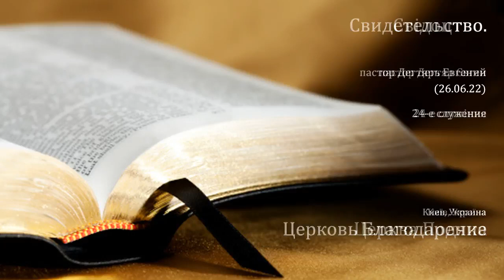21_2_ Свидетельство (26.06.22) Дегтярь Евгений, Церковь Благодарение.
Служение 2022.
Свидетельство_ Дегтярь Евгений.
Церковь Благодарение, Украина, Киев, улица Бальзака 63 (Троещина, созваниваться). Служение: воскресенье, 18:00; прямой эфир: 19:00 на фейсбук. Для пожертвований и нужд служения:
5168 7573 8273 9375 (Приватбанк).